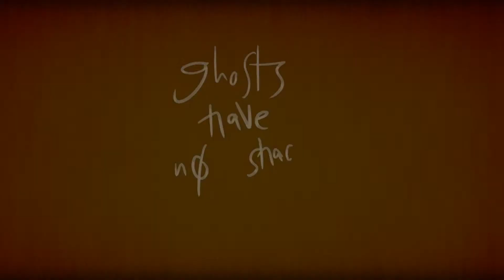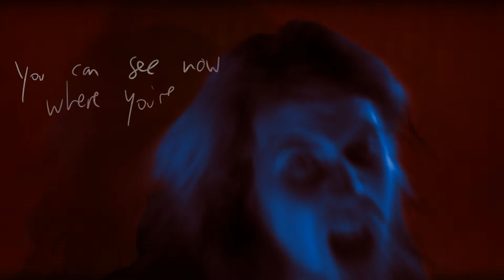Ghosts Have No Shadows - Lost Track Of Time [2010]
Призраки имеют не теней
幽霊はがありん 影
أشباح لديهم لا الظلال
רוחות אין לי צללים
भूत नहीं है छाया
Duchové Nemají Ne Stíny
Fantasmas Tienen No Sombras
Spoke Het Geen Skaduwees
Fantazmat Kanë Nuk Hijet
Taibhsí Bhfuil Aon Scáthanna
Fantasmi Hanno Non Ombre
Geister Haben Keine Schatten

that you're still out there
cuz i lost track of time
i left you high and dry
i'm forever falling
but now that i see the truth
i can find you

time continues back forever
there's no place you can hide
unconditional love in a fictional world
is such a rare thing to find

from afar
the bigger picture
comes into focus
i see the purpose from the start
time in motion
the pieces moving closer
return to the beginning
you can see now where you're heading
time goes on and on and on and on
and the sequence keeps repeating

i try to put it back together
the pieces of my mind
broken memories
deja vu
the fragments of our lives